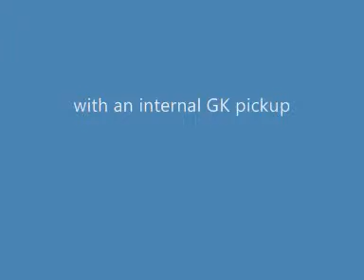NANO 1 used as guitar synth (3)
The NANO 1 is a synthesizer developed , and can be used not only with keyboards, but also with a guitar, connected through the MIDI port.